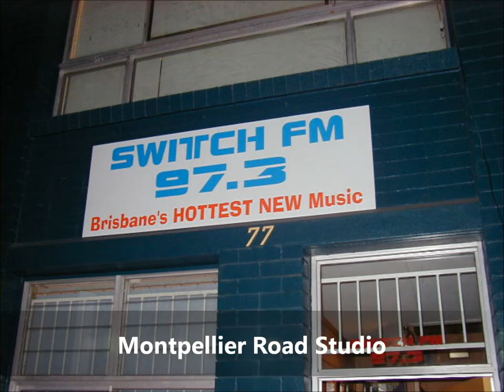Pics and promos.wmv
Pics of Switch FM and the Team Broadcast 6 Brisbane